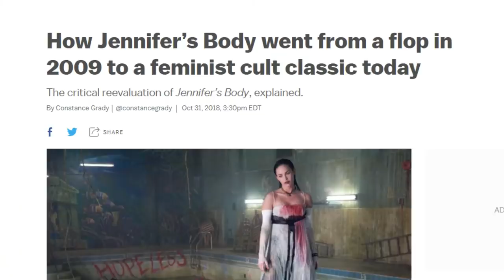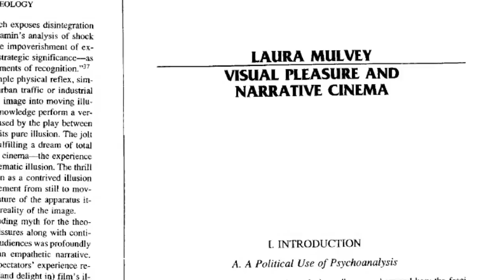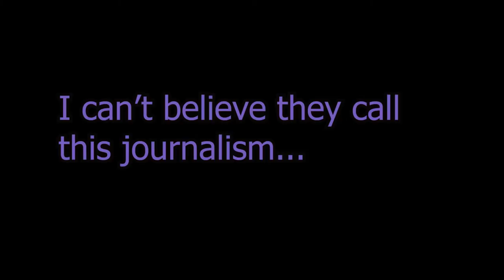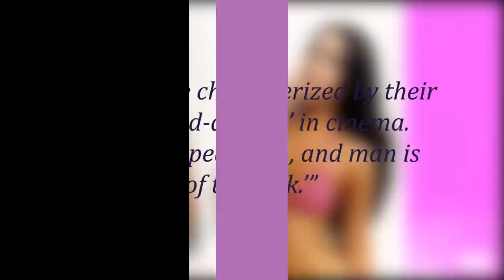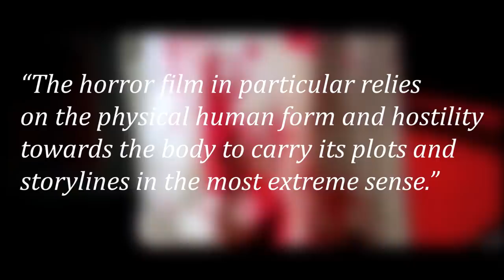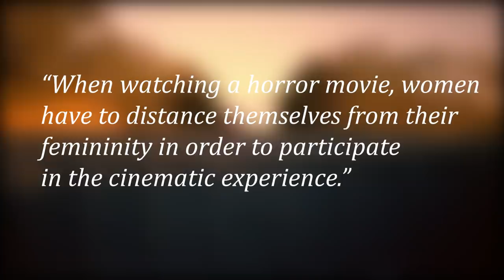Megan Fox, Jennifer's Body, & The Male Gaze | Video Essay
In which I make a brief analysis of Jennifer's Body and the main elements that consisted in both its failure and rebirth ten years later, which is basically the influence of the male gaze in the way we consume horror movies and media in general.
Also, this video was supposed to be a Spooktober thing but I'm a chronic procrastinator.

Time stamps:
0:00 - intro
1:05 - What is the Male Gaze?
1:45 - The sexualization of Megan Fox
4:07 - The Male Gaze in Horror
7:51 - The case of Jennifer's Body
14:11 - Conclusion
15:42 - Goodbye

Works Cited and related bibliography:

What does the ‘male gaze’ mean, and what about a female gaze?

‘Jennifer’s Body’ at 10: A Violent Feminist Tale Ahead of Its Time